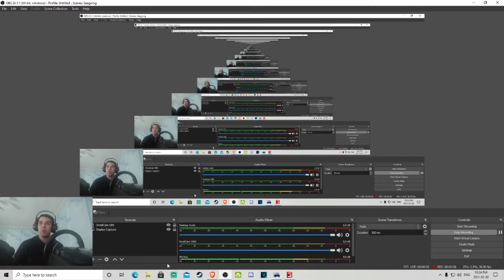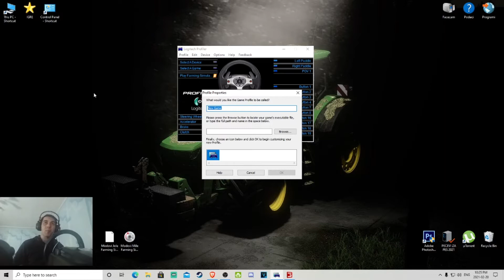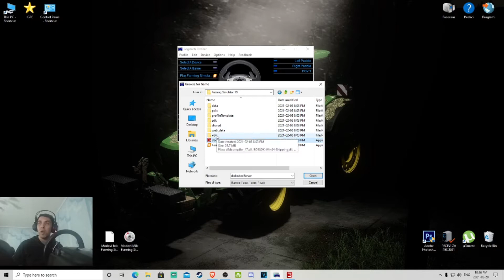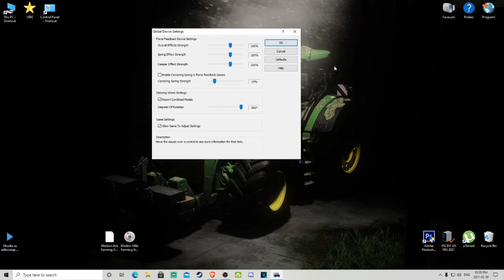Kako namestiti volan Logitech G25 G27 G29 za Farming Simulator 2019 PC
Svaka donacija je dobrodosla al' nikad zahtevana. Ukoliko se odlucite da donirate,znajte da donacije nisu otvorene za refundovanje. Veliko hvala.

►Moje specifikacije PC-a:
►Procesor: AMD FX 6300
►Ram: 16GB DDR3
►GPU: Nvidia GeForce GTX 1050 TI 4GB MSI
►Monitor LG 1920x1080 Full HD
⛔ Pravila Chata & Livestreama:

1. Zabranjeno reklamiranje sebe/drugih kanala ❗
2. Zabranjeno pisanje/šala u vidu nacionalizma/politike ❗
3. Zabranjeno spamanje jedne te iste poruke te predstavljati se da ste neko drugi ❗
4. Budite dobri prema drugima, ovde smo da se družimo ❗